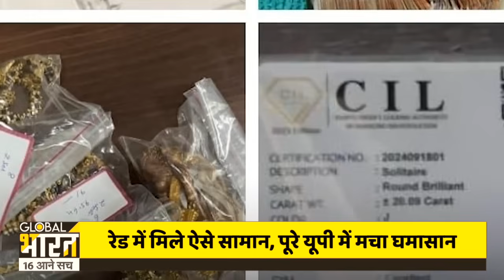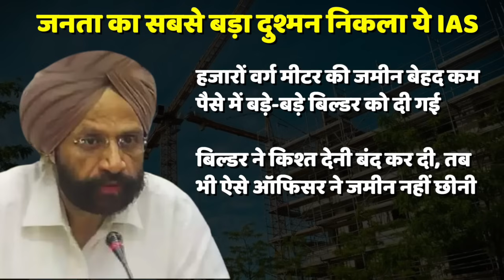हीरे का बेड, सोने का सोफा सेट! कौन है वो IAS जिसने ED को डराया! | UP News | ED Raid | Mayawati